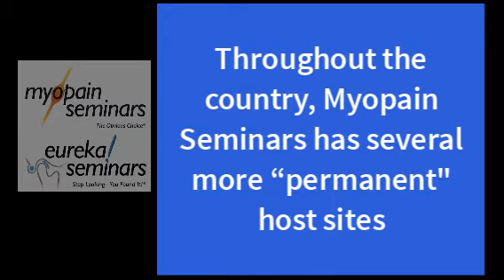Hosting Myopain Seminars courses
Steve Barnett talks about hosting Myopain Seminars courses at his company Orthopedic & Spine Therapy in Appleton, WI